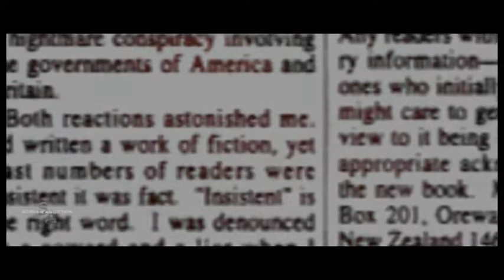Frank Jacob Packing for Mars Interview